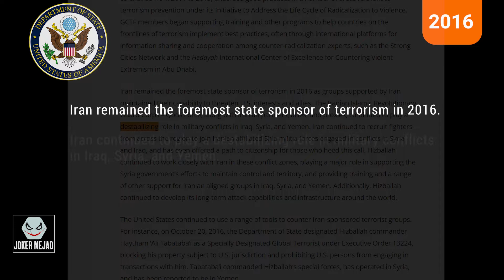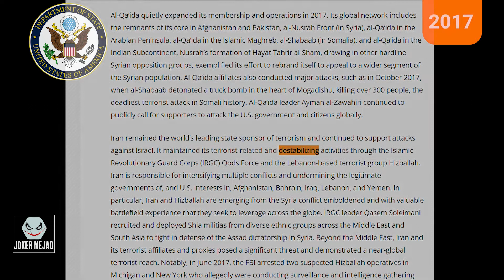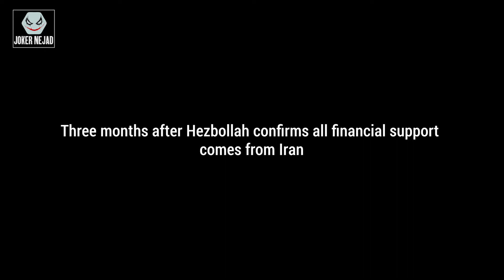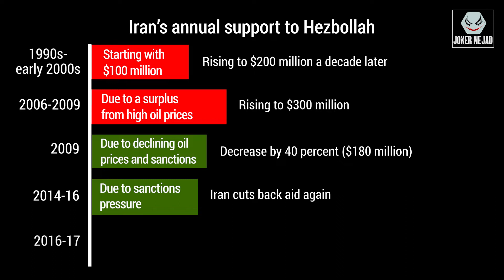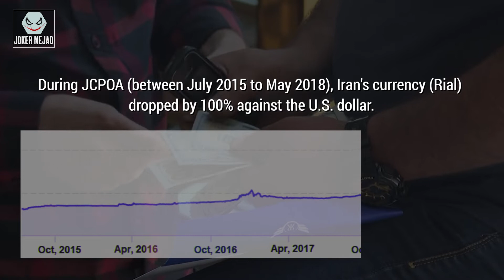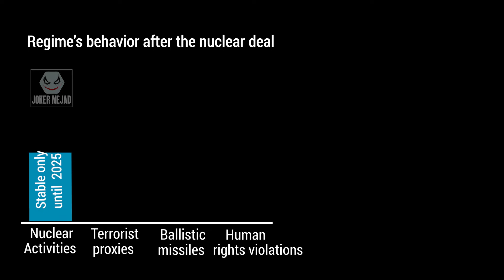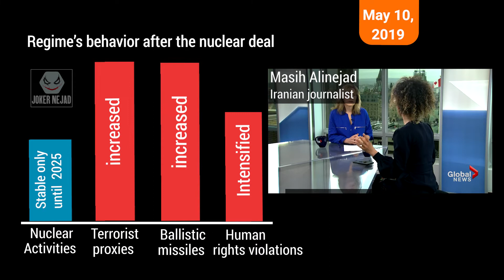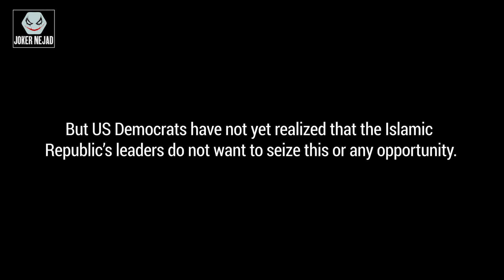The JCPOA and US Democrats